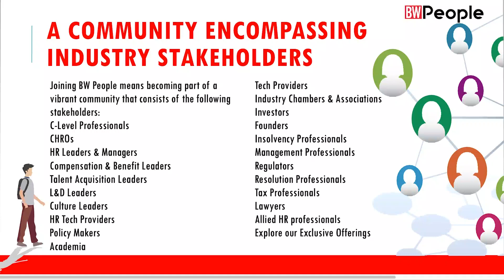Power Of Listening Leadership- BW People HR Voices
In an exclusive conversation with Savi Khanna, BW People, BW Businessworld, watch Dr. GP Rao, Founder and Managing Partner, GPR HR Consulting share his expertise on the impact of listening leadership on the decision-making process, employee retention rates and employee well-being & mental health. He also sheds light on how listening leadership contributes towards creating an inclusive and culturally sensitive environment while integrating ethical values and employees’ voices into the decision-making process.

bwpeople.in | BW People HR Voices